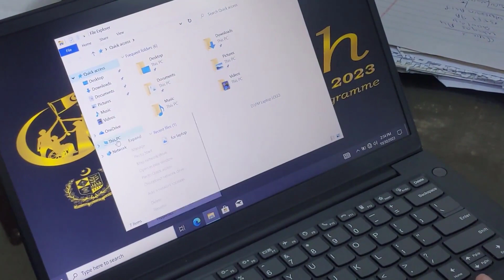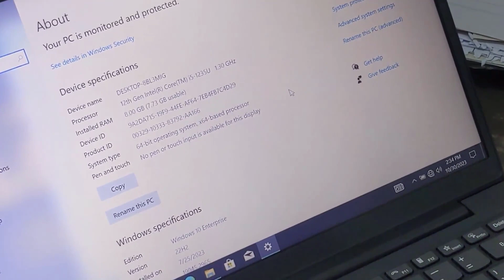Unboxing PM Laptop Scheme 2023 Laptop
This laptop was received under PM Laptop Scheme 2023 by students of a university, it includes the specs details and completer unboxing of the laptop.